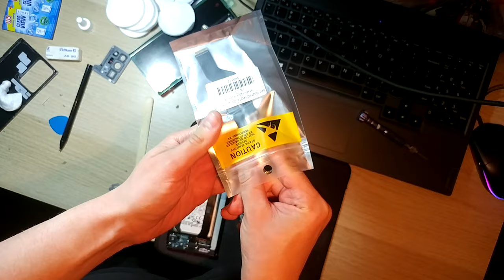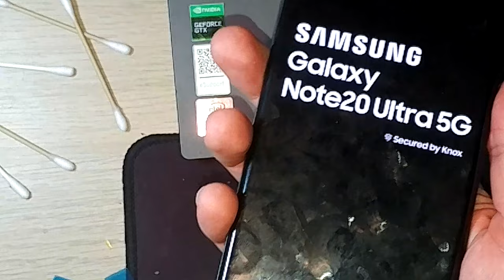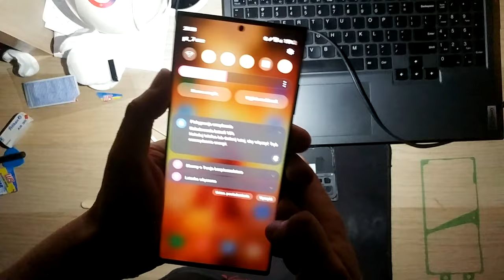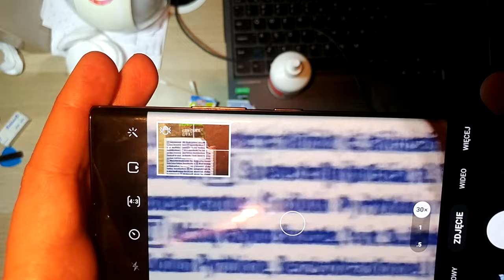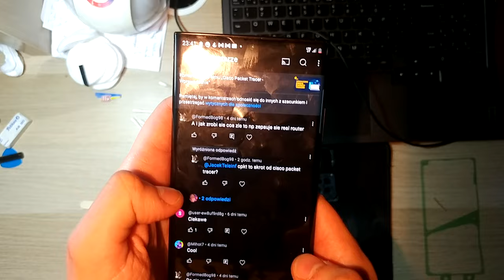Samsung Galaxy Note 20 Ultra - Wymiana Tylnej Obudowy i USB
A dzisiaj naprawiamy Samsunga po upadku w etui z  wysokości 40cm i chyba pora zmienić etui..😒
Po stłuczeniu zaczął przestawać działać port USB, więc i go przy okazji wymienimy😉